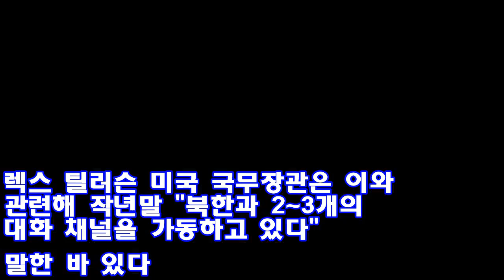"트럼프, 北 제안 앞서 유엔 루트로 김정은에 만날 의사 전달" ♥ Korea news 24h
日언론 보도…"美, '비핵화 행동·핵실험 동결·군사연습 이해'가 대화